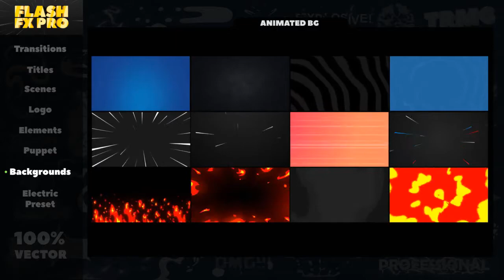Flash FX Pro For Premiere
🔴 Purchase Audio:
🔴 Details:

This project is created to blow your mind and boost the workflow to the next level. Make your work faster and devote more time to creativity! Flash Fx Pro is the powerful weapon and must have product for motion designers, filmakers, vlogers and everyone who want to impress the audience.

You can easily modify, combine and create, even if you are beginner in Premiere Pro! IT’S INCREDIBLY FAST AND EASY! Use it with Slideshow, music clip, promo, broadcast, movie, instagram stories, youtube video or presentation. any project will look more eye catching and professional!